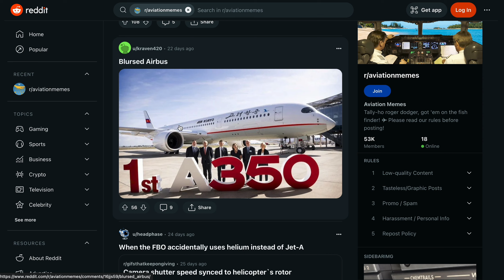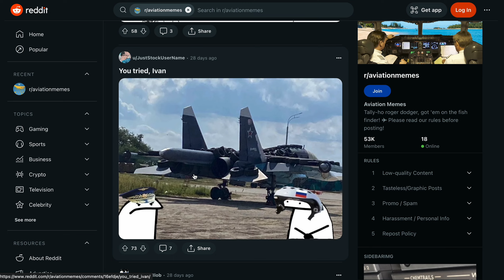CHAT GPT MADE THIS VIDEO :O chatgpt #747